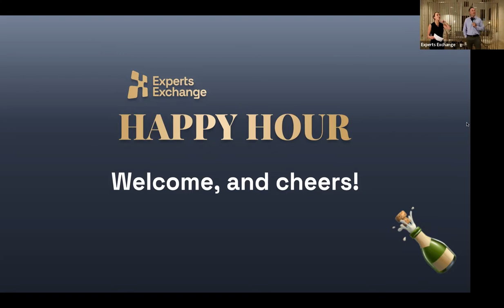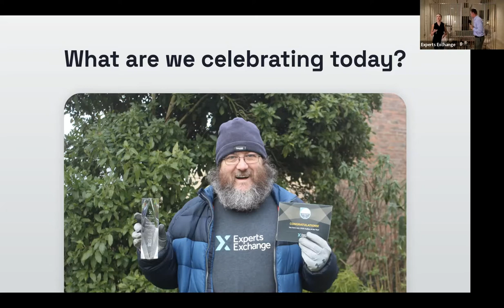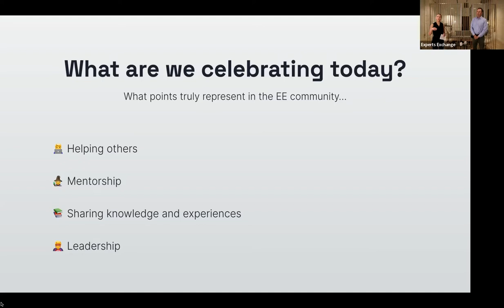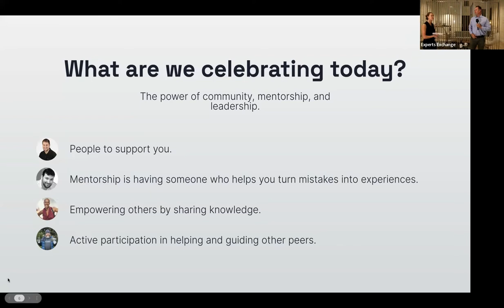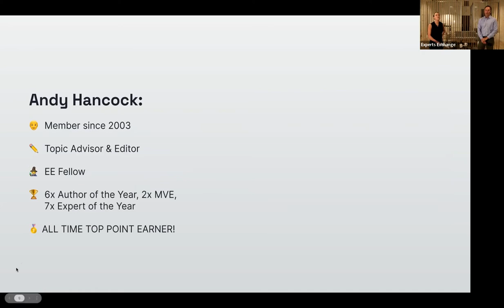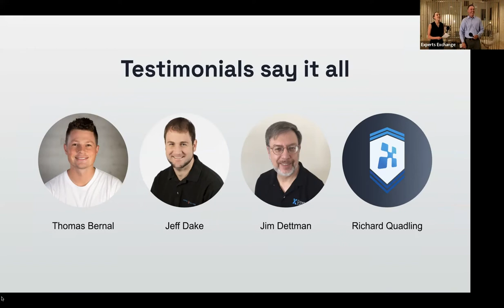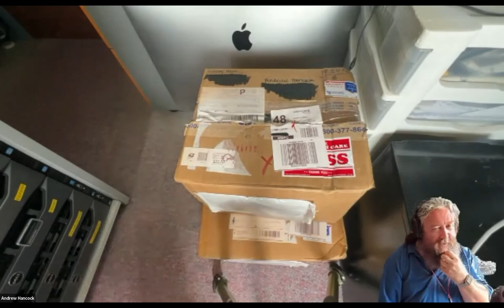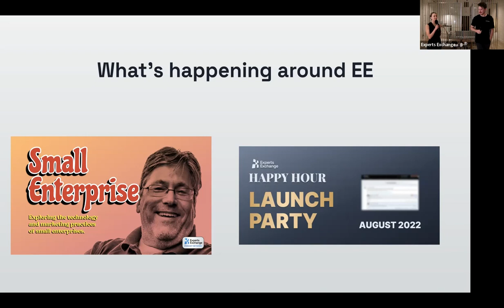Community Happy Hour - June 2022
We launched our first virtual Happy Hour with a celebration of mentorship, leadership, and collaboration! With special guest, Andrew Hancock, we celebrated him becoming the top point earner of all time on EE. Points are fun and competitive, but they are a true indication of the thousands of people Andy has mentored over the years in our community.